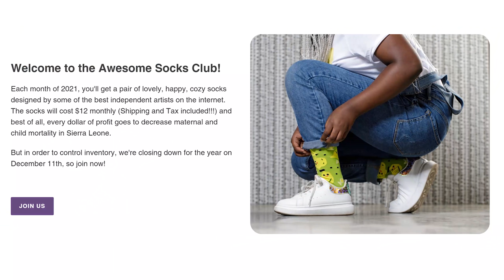A Love Letter to My Brother, Basically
In which John talk about Hank, real-izing ideas, and the sprawling collaborations of the last fourteen years. is where you can find the Awesome Socks Club.

This video contains a clue leading to a secret livestream. The clue is where I started this videoblog.